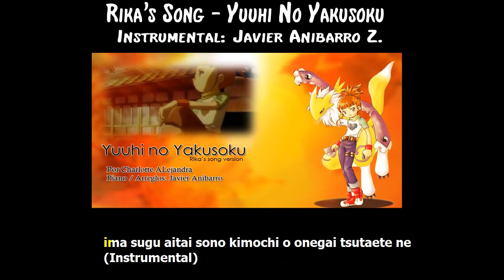Rika's song - Yuuhi No Yakusoku (Karaoke) (Instrumental: Javier Anibarro Z.)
(Visiten mi página para encontrar más covers míos) Hola! Esta es una pista instrumental del tema "Rika's song - Yuuhi No Yakusoku" (Digimon Tamers).

La pista instrumental está hecha por mi.

Varias personas me preguntaron sobre la pista para poder cantarla, así que hice la parte instrumental para agregar el canto después (Karaoke).

This is an instrumental track for "Digimon - Yuuhi No Yakusoku" (Digimon Tamers).

The instrumental part is made by me.

Many friends asked for the track so they can sing with it, so this is just the instrumental part of the song, for adding vocals later (Karaoke).

Rika's Song - Yuuhi No Yakusoku

zutto zutto issho ni iru to ano yuuhi ni yakusoku shita kara
ima sugu aitai sono kimochi o onegai tsutaete ne

hitoribotchi no kokoro ni totsuzen tobikonde kita
sukoshi itakatta koto yasashiku tsutsunde kureta
konna ni hotto suru koto wa hajimete dakara
sono nukumori o sotto poketto ni tsume konde aruite ikitai?

sabishii toki mo hirogaru orenji o nagamete
'kitto kitto daijoubu da yo' ano yuuhi ga sasayaite kureru

anata ga ichiban suki na saikou no egao de
mukaerareru you ni watashi mo mainichi ganbatte ikitai?
tooku ni itemo onaji orenji o kanjite
'kitto kitto daijoubu da yo' ano yuuhi wa tsunagatteru kara
mou nakanai yo futari no ai kokoro o terashiteru?